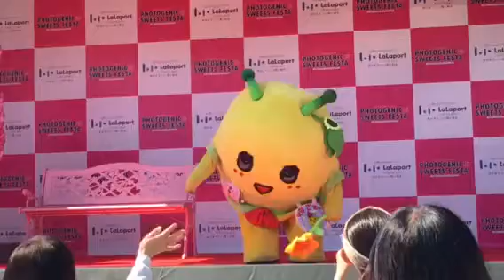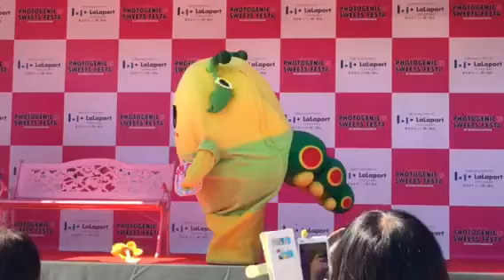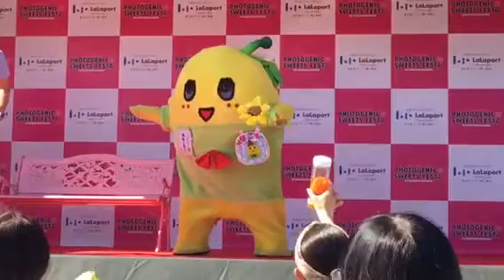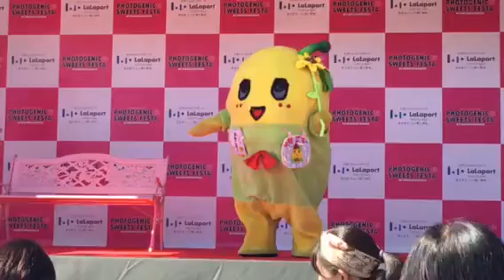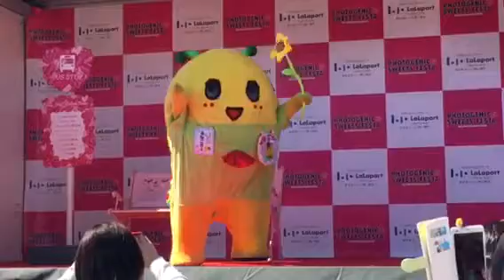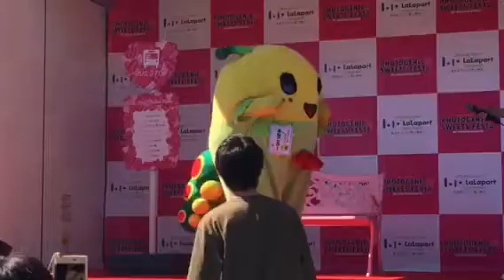SWEETS FEST ふなごろー撮影会1回目開始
ららぽーとTOKYO BAY 20170929